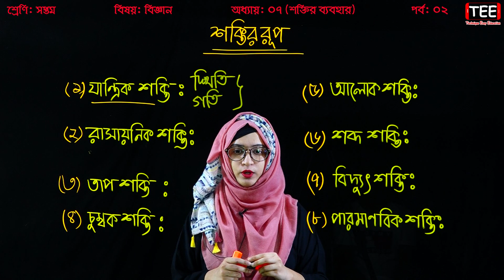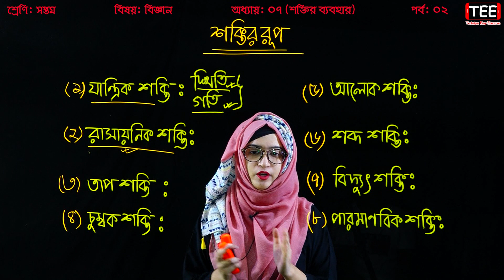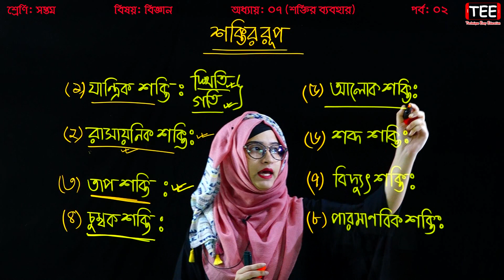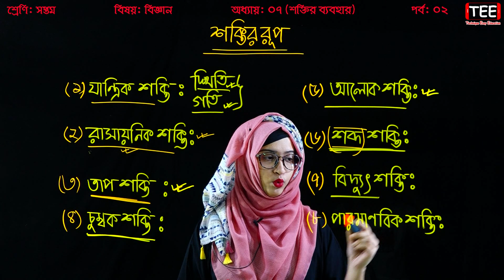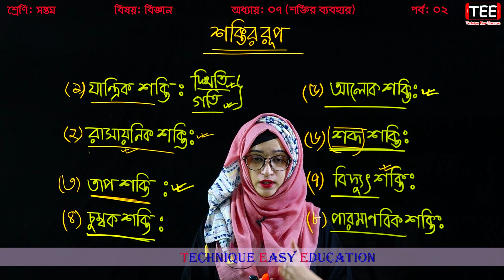শক্তির রূপ || Seven Science Chapter 7 (Part-2) || Class 7 Biggan Chapter 7 || সপ্তম শ্রেণির বিজ্ঞান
শক্তির রূপ